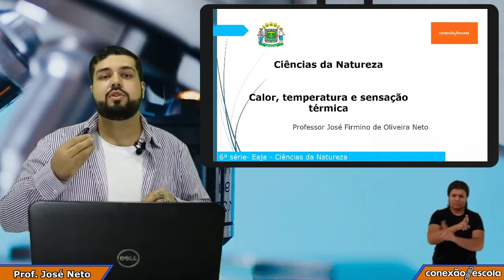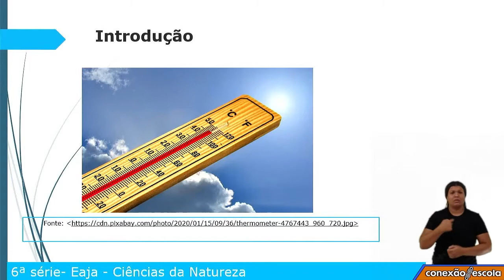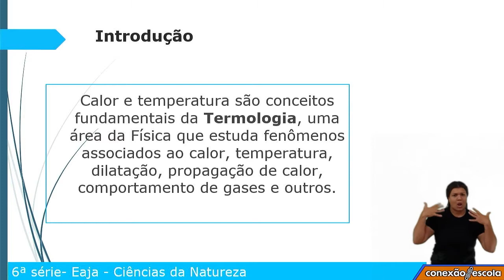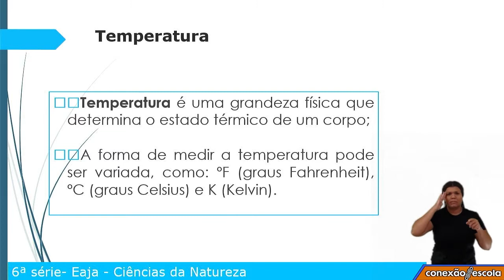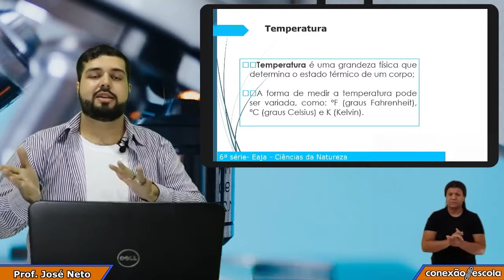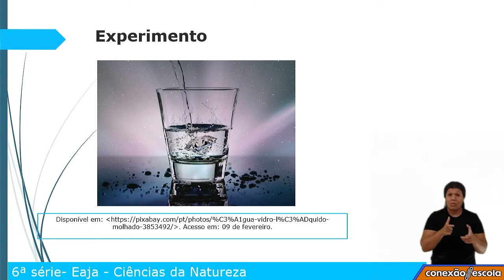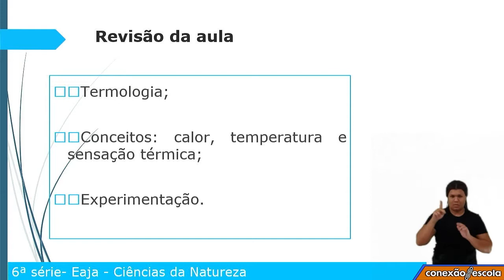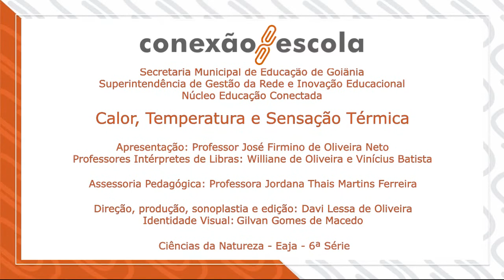6ª Série - EJA - Ciências Naturais - Calor, Temperatura e Sensação Térmica